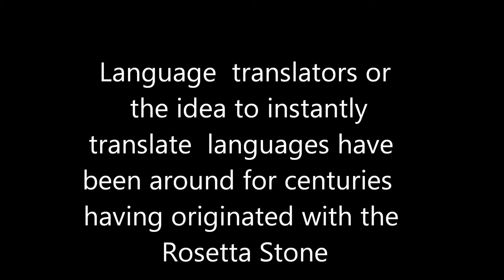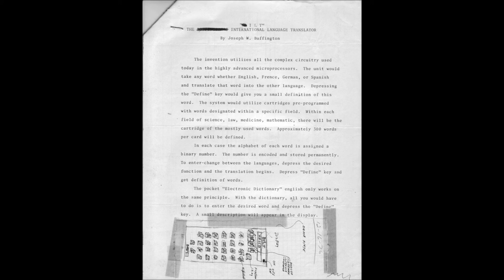International Language Translator & Electronic Dictionary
Originated in 1977
Submitted to Manufacturers and Patent and
 Trademark Office